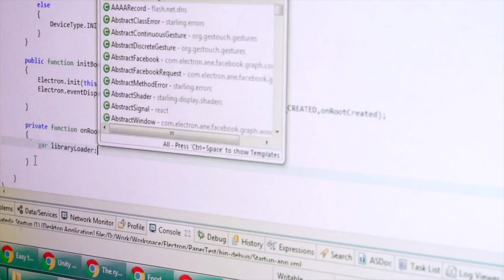teaser : Montreal New Tech!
Exemple de contenu pour le projet de video de l'écosysteme des nouvelles technologies au Québec.